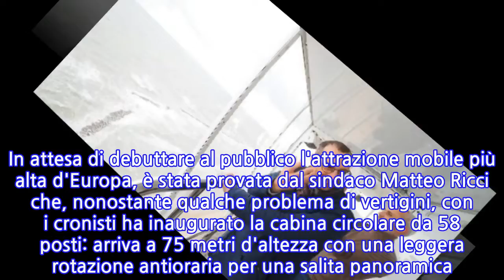Rossini 150, arie maestro da torre 75 mt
PESARO, 17 NOV - Dalla Gazza Ladra al Guglielmo Tell: l'ascesa della nuova torre panoramica a Pesaro avviene in un crescendo di arie rossiniane. Nell'anello della grande torre installata, il sottofondo musicale prescelto dal Rof è il marchio di fabbrica della 'città della musica', e domina il colore blu, omaggio all'Europa. In attesa di debuttare al pubblico l'attrazione mobile più alta d'Europa, è stata provata dal sindaco Matteo Ricci che, nonostante qualche problema di vertigini, con i cronisti ha inaugurato la cabina circolare da 58 posti: arriva a 75 metri d'altezza con una leggera rotazione antioraria per una salita panoramica. "Un motivo in più per amare la città - commenta il sindaco - è una torre unica in Italia, era destinata a Londra ma Massimo De Carlo, l'amministratore di The Wheel, ha optato per Pesaro, grazie al fermento e alla strategia sull'attrattività. Una città più viva è più bella e sicura: la sfida è nota". L'inaugurazione arriva non a caso nella settimana clou delle celebrazioni rossiniane".